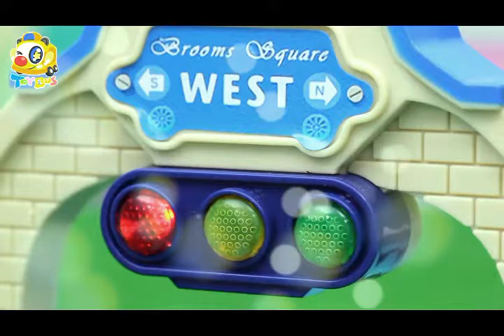Dinosaurs Cartoons for Children - Best Episodes | kids cartoon